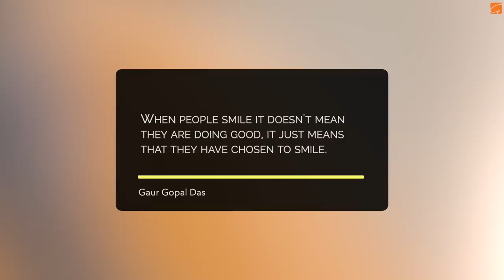Don’t Say “Good Morning!” Instead Say This …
Individuals have a choice - choice to choose to be happy, choice to choose to be grateful and choice to choose to be contented. No matter how bad days turn out to be, we can consciously choose happiness. So do that. Do that over and over again until it becomes a habit because happiness is what strives us to be better and greater. Meanwhile, don’t fall into the trap of toxic positivity because that might just act as an hinderance into our quest for happiness. Let’s see what Gaur Gopal Das has more to say about this.